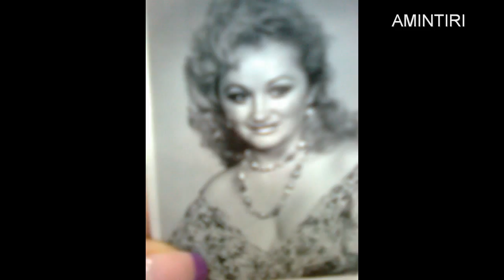Julieta Marinoiu - Fa-ti Nasa fina frumoasa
Poze amintiri